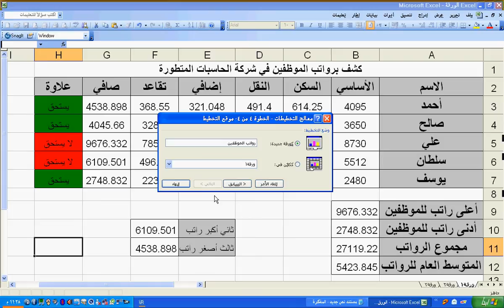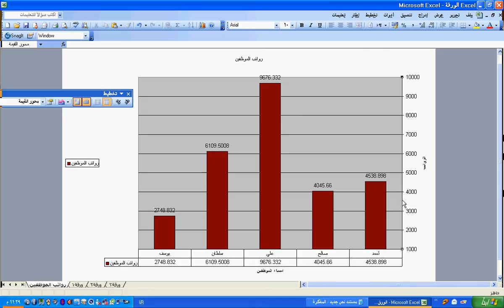إدراج التخطيط (Excel)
كيفية إدراج التخطيط لتوضيح البيانات بالرسوم(Excel).تم الشرح بواسطة حمزة الغميزي